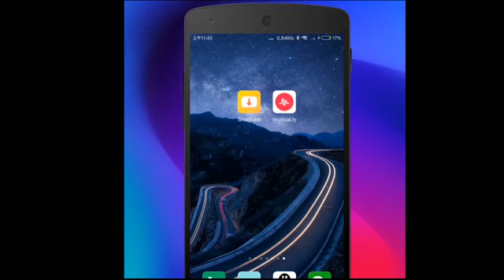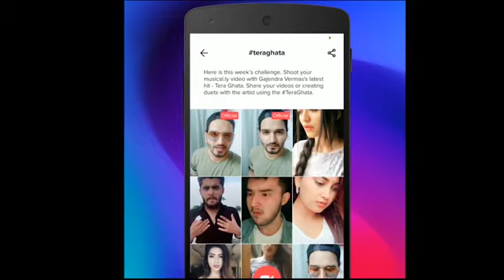DILBAR - Satyameva Jayate | Choreography By Rahul Aaryan | Dance Short Film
Short Film Earth Choreography BY Rahul Aryan Song - DILBAR Singer - Neha Kakkar, Dhvani Bhanushali, Ikka Lyrics - Shabbir Ahmed, Ikka Music - Tanishk Bagchi Mix Assistant Engineers - Michael Edwin Pillai Video Editor - Rahul Aryan Choreographer - Rahul Aryan Music Label - T-Series Audio Credits. Video By - A Film By Rahul Aryan Video Credits Director/ Producer/Videography / Editor - Rahul Aryan Asst.Director - Priyanka Mathur Original Song Credits -T-Series Follow us on :- YouTube Instagram Facebook Twitter Don't forget to Like, Subscribe and Share!

CategoryEntertainment

Learn moreSongDILBARArtistNEHA KAKKAR,DHVANI BHANUSALI,IKKAAlbumSATYAMEVA JAYATELicensed to YouTube byTseries Music (on behalf of T-Series); TSeries Publishing, ASCAP, and 2 music rights societiesBuy it now on Google Play